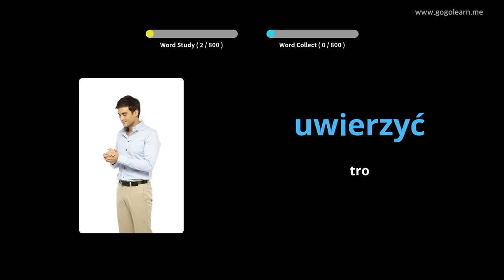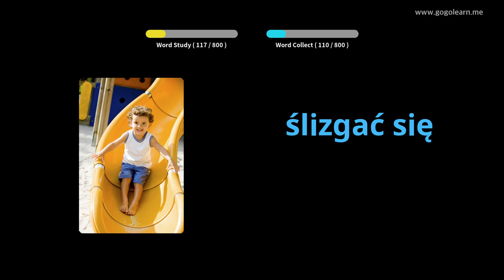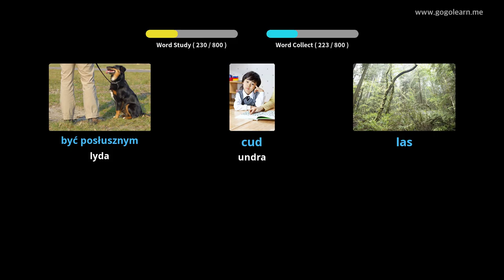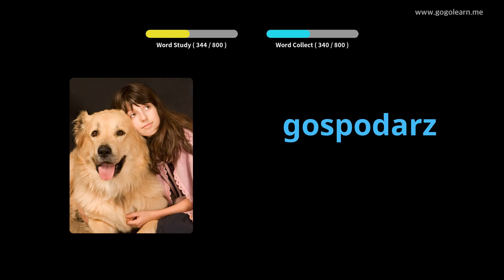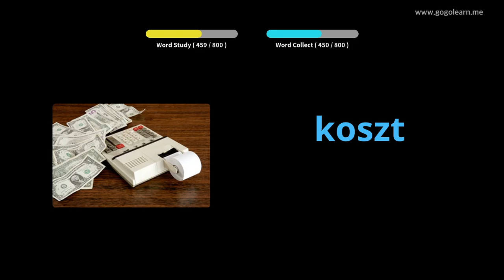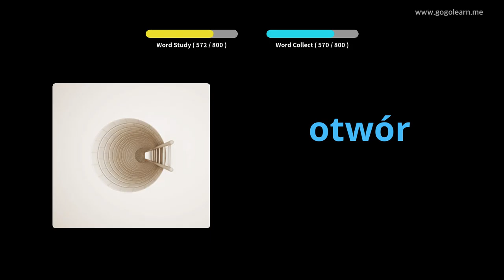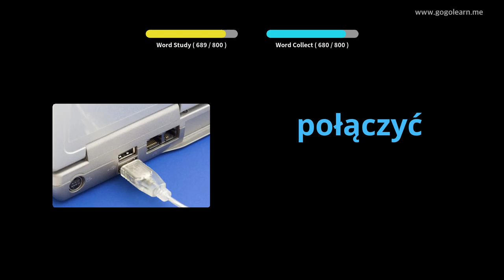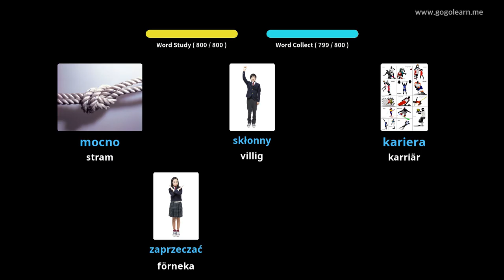Lär Dig Putsa Genom Bilder |Putsa Ordförråd Grundskola 2 | Golearn